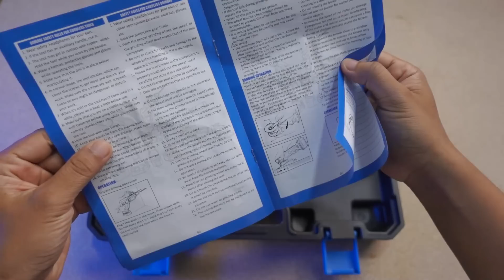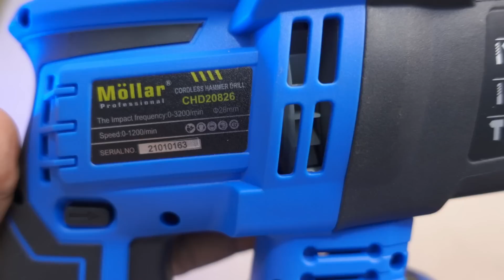cordless rotary hammer murah 1 jutaan.. bagaimana kualitasnya?? MOLLAR CHD20826 tes dan review